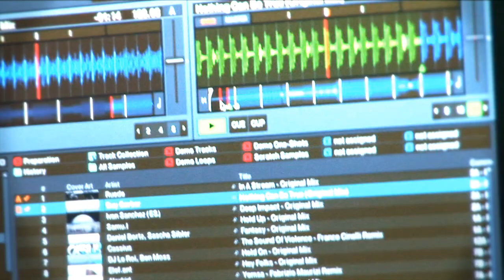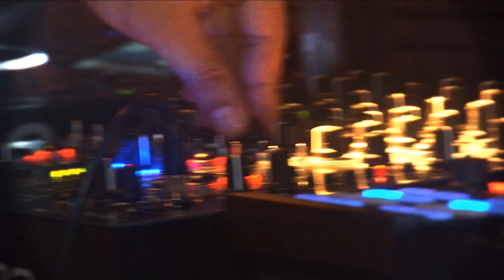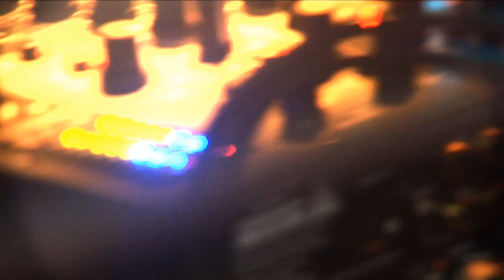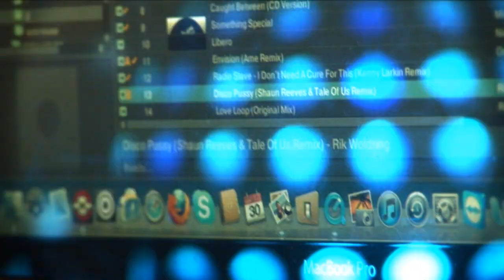Manifest @ Cafe D'Anvers w: Dennis Ferrer - After Movie